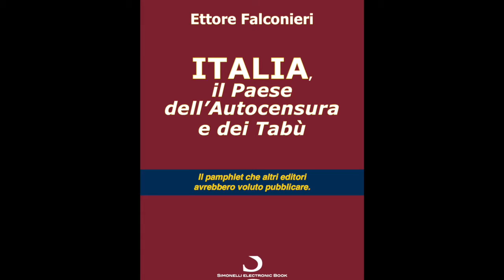Però, Renzi...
In 50 SECONDI, un Libero Pensiero al Giorno. 9 Giugno 2016